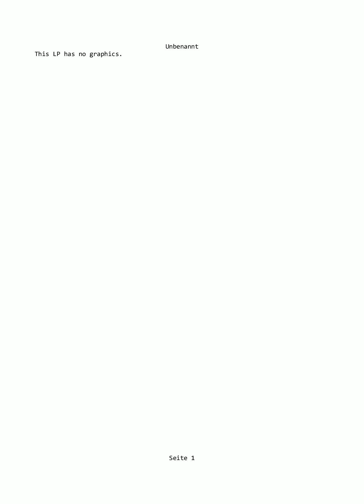BK3 #044 - Gute Waffe, schlechte Zeiten für Carla!